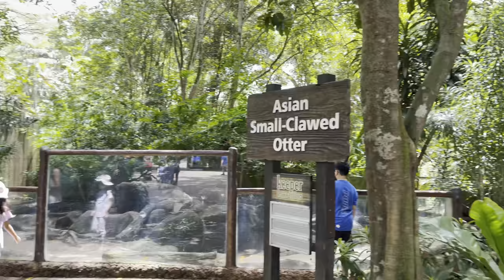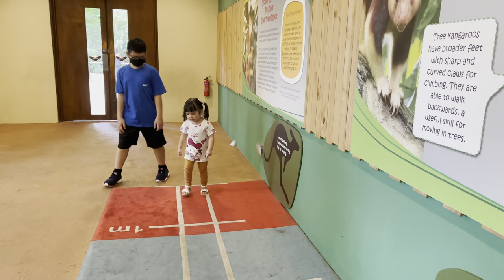Fun day at the singapore zoo